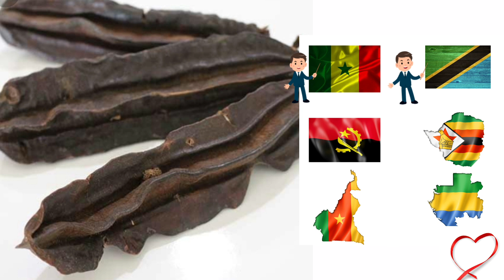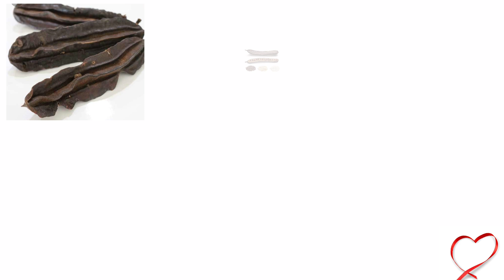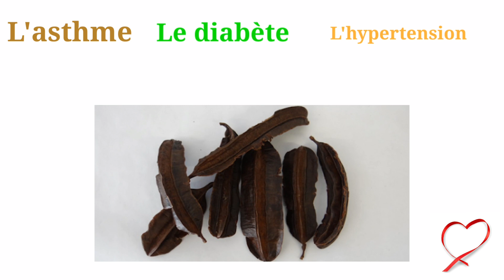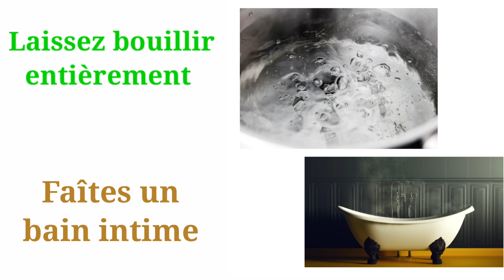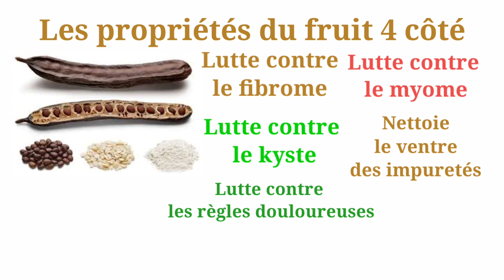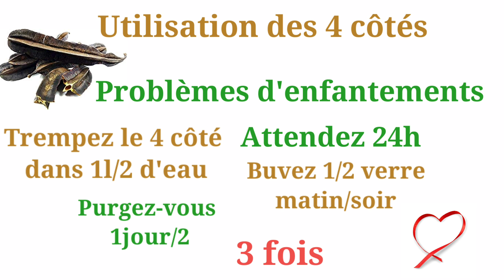Le secret du fruit 4 côtés.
Origine
Le fruit du tetrapleura tetraptera aussi appelé l’ésese ou 4 côté est un produit qui est répartit du Sénégal à la Tanzanie vers l’Est et à l’Angola et Zimbabwe vers le Sud en passant par le Cameroun et le Gabon.

Description
L’arbre peut atteindre 30 mètres de haut avec une cime ouverte et un fût court. Ses fruits sont des gousses de couleur pourpre à brun foncé, composées de quatre côtes saillantes pouvant atteindre 20 cm de long et 5 cm de large. Ses graines sont ovales, plates et noires.
Nom dans certaines langues
Français : 4 côtés
Cameroun : ésesè, sawa
Bénin : linja, ayidan
Nigéria : Osakirisa, aidan
Ghana : Prekese

Tout savoir sur les 4 côtés.
C’est une épice qui a 4 côté.  En cuisine on l’épluche tout en enlevant la peau et c’est la chair qu’on utilise comme assaisonnement ou encore comme ingrédient médicinal.
Quand nous constatons sur l’arbre que les fruits sont vert cela signifie qu’ils ne sont pas arrivé au stade de maturité mais quand le fruit devient marron, on peut l’utiliser en cuisine ; par exemple au Ghana on utilise la chair du fruit pour aromatiser les bonbons, les thés et au Cameroun on va l’utiliser en cuisine.
Pour le côté étrange de ce fruit, lorsque l’ésese est brûlé dans la maison comme de l’encens, il chasse les mauvais esprits et attire la chance. Il est aussi recommander de le mettre dans le sac à main.
Propriété
Il possède une variété de propriétés. Qui sont les suivantes:
Fait disparaître les kystes, myomes, fibromes
Lutte contre trompes bouchées
Traite les démangeaisons vaginales
Favorise la fertilité
Permet d'avoir une bonne odeur vaginale
Lutte contre les problèmes de règle douloureuse
Lutte contre le fibrome
Lutte contre le myome
Lutte contre le kyste
Nettoie le ventre de toute impureté
Les règles noirâtres
Utilisation
Trempez le 4 côté dans 1 litre et demi d’eau
Attendez 24 h buvez un demi verre le matin et soir
Purgez-vous 1 jr/2
Au départ quand vous allez boire, ça peut vous faire vomir, ça peut vous donner mal au côté gauche, mais soyez fortes et continuez le traitement vous-même verrez la saleté qui sortira pendant la purge. Aussi lorsque vous allez faire la purge et que vos menstrues vont venir, ça peut venir abondamment, alors ne vous purgez pas étant indisposée.

Pour avoir une belle peau
Après l’accouchement, pour prendre soin de la mère et de l’enfant. Mettez-en dans du beurre de karité. Laissez préparer quelques minutes. Lorsqu’il est froid, reversez votre préparation dans un pot et fermez. Utilisez la préparation après le bain comme crème de jour et nuit pour la mère et bébé. Il nettoie le teint et protège des nombreux problèmes de peau.

Pour tous nos produits naturels merci de visiter notre site au ou de nous contacter au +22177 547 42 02 (Sénégal)